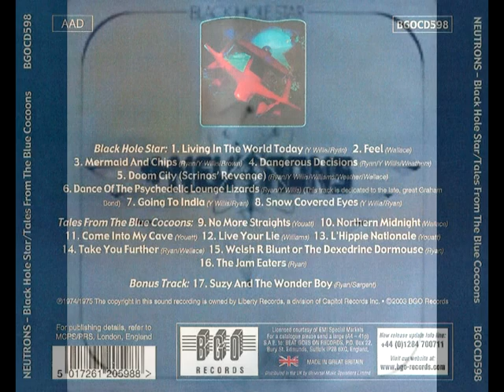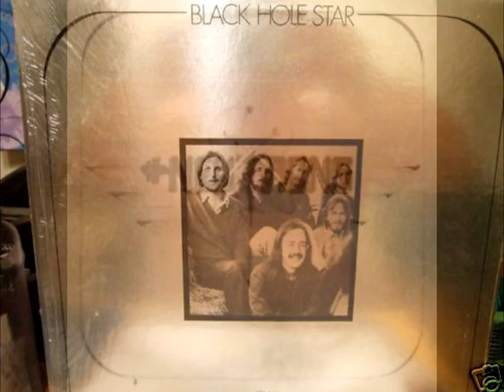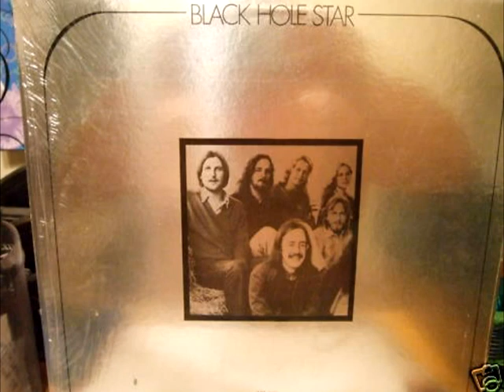Neutrons -08 - Snow Covered Eyes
DAVE CHARLES drms A
CAROMAY DIXON vcls A
PHIL RYAN keyb'ds A
MARTIN WALLACE gtr, vcls A
RAY TAFF WILLIAMS gtr A
WILL YOUATT gtr, bs A

ALBUMS:
1(A) BLACK HOLE STAR (United Artists UAG 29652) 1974
2(A) TALES FROM THE BLUE COCOONS (United Artists UAG 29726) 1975

45:
1 Dance Of Psychedelic Lounge Lizard/Suzy And The Wonder Boy (United Artists UP 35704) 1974

A short-lived progressive rock outfit. Phil Ryan and Ray Taff Williams had both been with Man and Dave Charles guested on their 1973 Christmas At The Patti 10 inch album. Black Hole Star is mostly a keyboard-driven amalgam of psychedelic, progressive and R&B influences with some good guitar leads. The better tracks are the keyboard-led progressive Living In The World Today; Doom City, a mid-tempo semi-progressive number with R&B influences and good guitar work and Snow Covered Eyes, a strong piece with a good melody. Overall a satisfying album. It's worth noting that the logo on the back cover was designed by Rick Griffin. John "Pugwash" Weathers who played on some of the tracks later joined Gentle Giant in 1973.